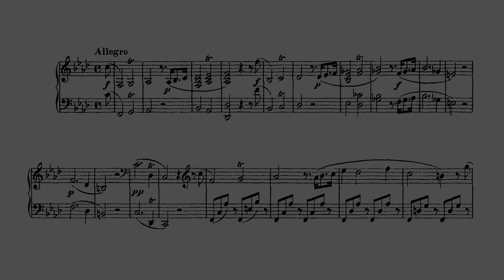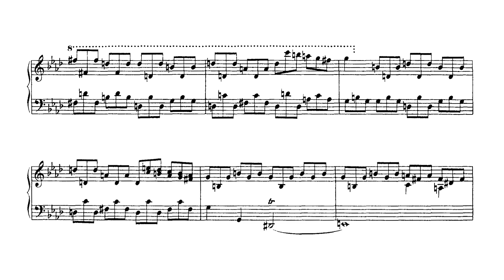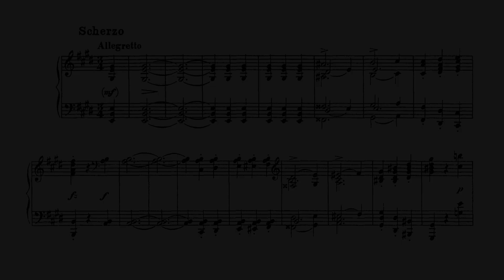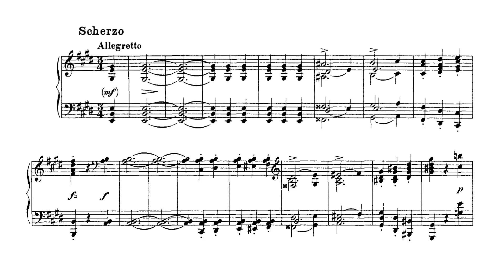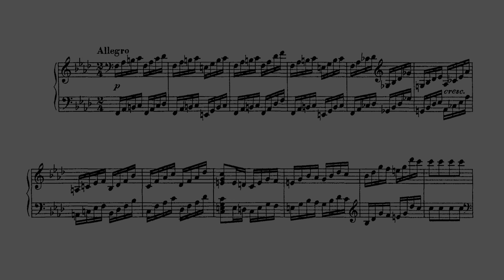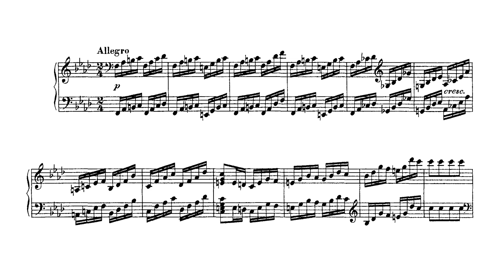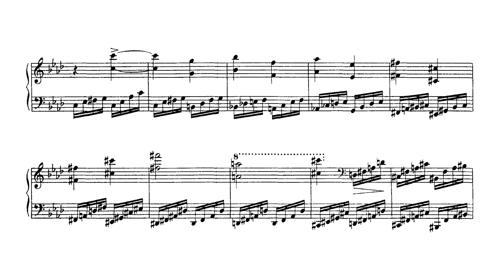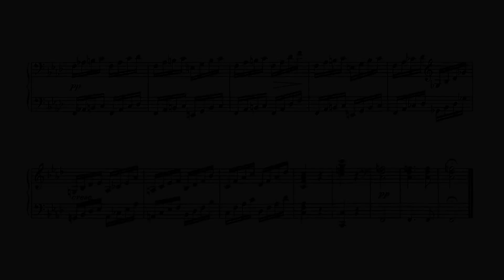SCHUBERT Piano Sonata No. 11 in F minor (D.625) Score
"The Piano Sonata in F minor D 625 is a piano sonata written in September 1818 by Franz Schubert. The Adagio D. 505 is assumed to be its slow movement.

The first movement is a F minor fragment (ends after the development on the dominant of B-flat minor). The entire movement revolves around the rhythm of the first bars, and there is an extensive use of trills, an element which forms part of the initial motive. The second subject could be described as being "a consolatory version of the first." As is the case with other Schubert sonatas, the composer left the movement unfinished, breaking off at the beginning of the recapitulation after a substantial development section that modulates extensively. The movement has been completed by Paul Badura-Skoda, who recorded the sonata using his completed version, which was also used by Hanae Nakajima in her complete recording of the sonatas. Martino Tirimo has likewise completed this movement in his edition of the complete piano sonatas, and recorded it. Some pianists, however, such as András Schiff, have recorded the movement as Schubert left it, simply stopping where the manuscript ends.

Misha Donat describes the Scherzo as one "whose very distant key and full-blooded sonority following the much leaner texture of the first movement comes as a severe shock."

The final movement is also a F minor fragment (The left hand is missing from measure 201 to measure 270) which ends in F major. The choice of key and the turbulent writing, unusual for Schubert, indicate an affinity and influence from Beethoven's "Appassionata" Sonata, Op. 57. While Schubert left only a completed sketch of this movement, the soprano line allows the harmony to be easily reconstructed."
 - Wikipedia 2020

Performed by András Schiff

Allegro - 00:05
Scherzo allegretto - 07:39
Allegro - 12:21